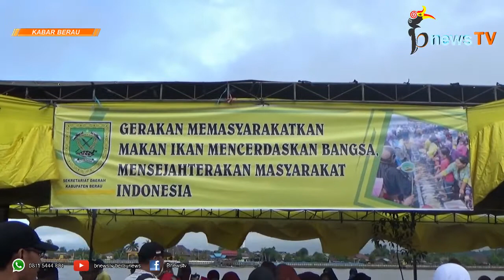Meriahnya Manutung Jukut